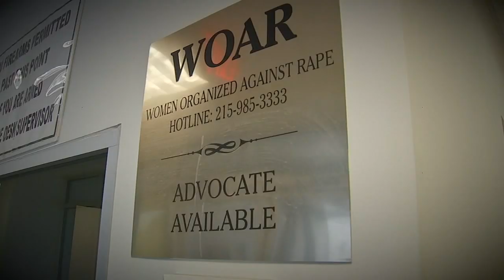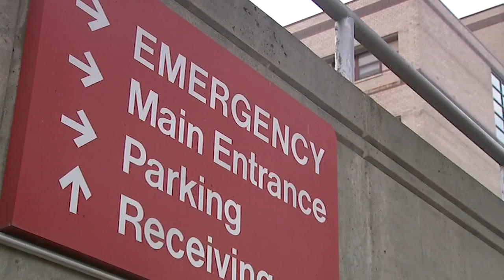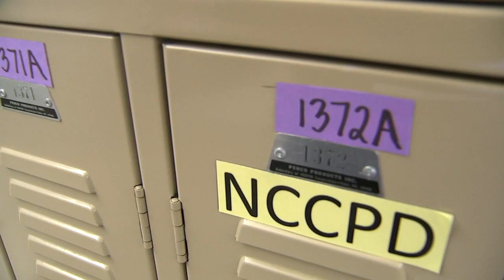Action News Investigation: There's a shortage of Sexual Assault Nurse Examiners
It's a health care shortage that impacts victims of sexual assault nationwide. Health experts say there's a shortage of Sexual Assault Nurse Examiners, or S.A.N.E nurses, who are responsible for administering rape kits.